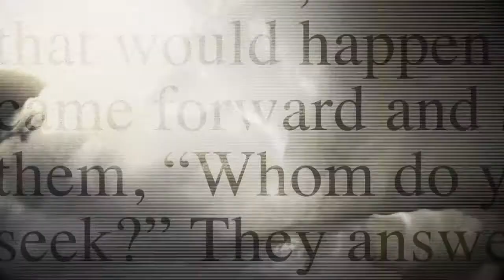"Resurrection" | Easter Sunday 2014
On April 20th, we'll be "waking up to life" at "Resurrection", City Life's Easter service.
Invite your friends and family to this life-changing experience.